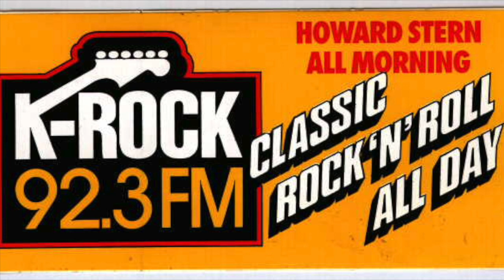WXRK 92.3 K-Rock New York - Howard Stern - Guest: Tone Loc & Dee Snider - October 1 1998